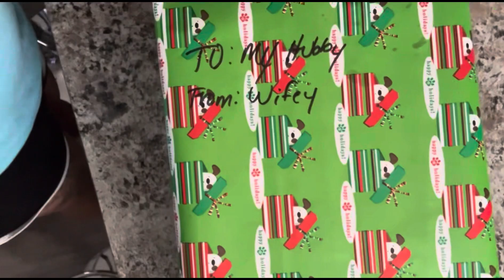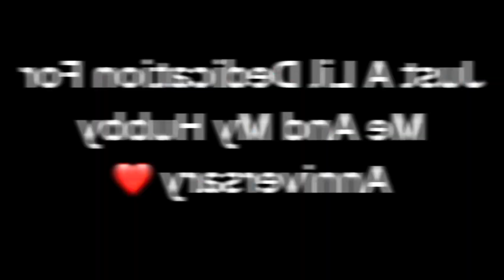Vlogmas Day 7: Happy Anniversary To Me & My Baby